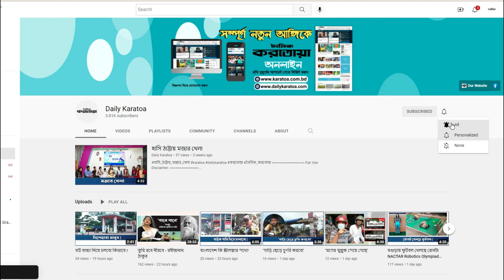‘আল্লাহ আমি সত্যিই পাইছি !’ SSC Result 2022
বগুড়াসহ সারাদেশে একযোগে এসএসসি ও সমমানের পরীক্ষার ফল প্রকাশের পর বগুড়া সরকারি বালিকা উচ্চ বিদ্যালয়ের প্রধান শিক্ষিকা রাবেয়া খাতুন এসএসসি পরীক্ষায় উত্তীর্ণ শিক্ষার্থীদের সাথে মেতে ওঠে উচ্ছ্বাসে।

ভিডিও সম্পাদনায়: শাকিল শুভ
ক্যামেরায়: আসাফ-উদ-দৌলা ডিউক ও মীর আলমগীর

Daily Karatoa